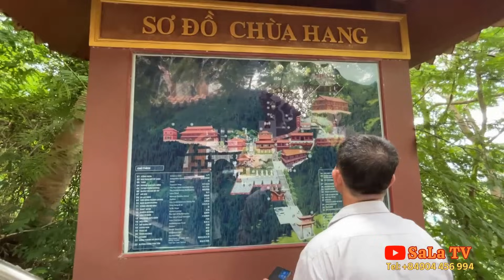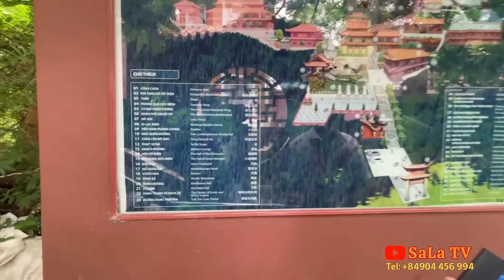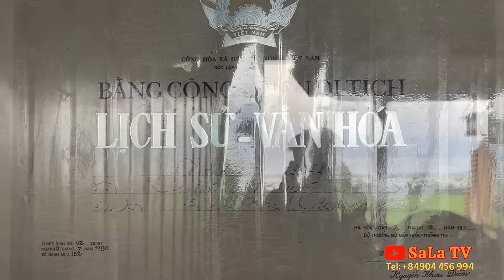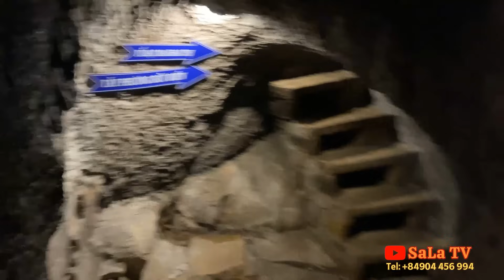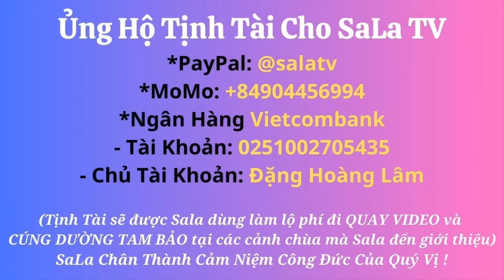Chùa Hang Châu Đốc An Giang 2023 & Nghe Người Dân Kể Về Sự Tích Thanh Xà Bạch Xà Núi Sam | SaLa TV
Chùa Hang, tên chữ Phước Điền Tự, tọa lạc nơi triền núi Sam, thành phố Châu Đốc; là một danh lam của tỉnh An Giang và là một Di tích Lịch sử cấp quốc gia Việt Nam.
Chùa Hang cách cụm di tích chùa Tây An, miếu Bà Chúa Xứ và lăng Thoại Ngọc Hầu khoảng 1 km, nằm bên tuyến đường núi Sam - Nhà Bàng.
Ngày 10 tháng 7 năm 1980, Bộ Văn hóa Thông tin Việt Nam ra quyết định số 92/VHTT-Q.Đ công nhận Chùa Hang (Phước Điền Tự) là một Di tích Lịch sử cấp Quốc gia.
► Ủng Hộ Chuyến Đi Của SaLa TV Bằng Cách Chuyển Khoản:
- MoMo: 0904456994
- STK Ngân Hàng Vietcombank
Chủ TK: Đặng Hoàng Lâm